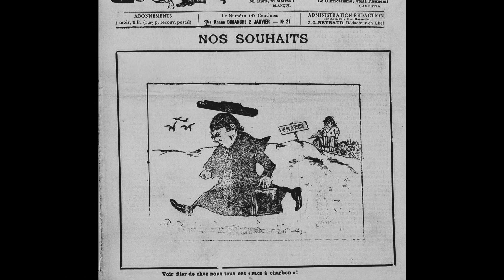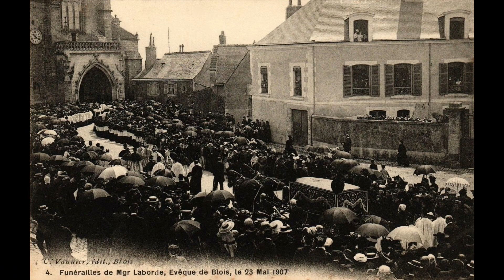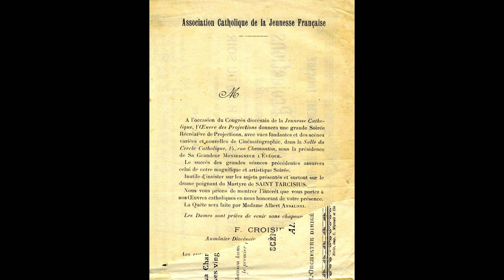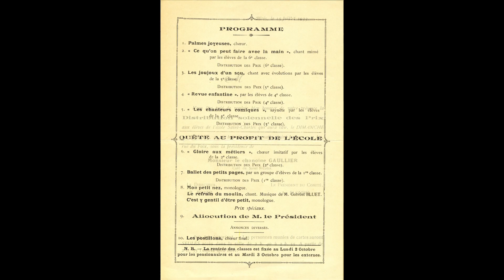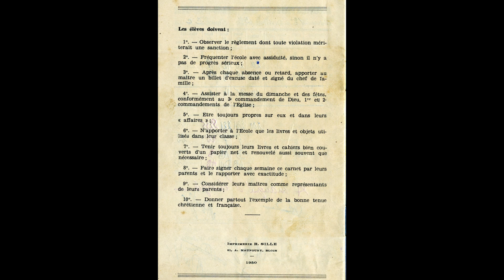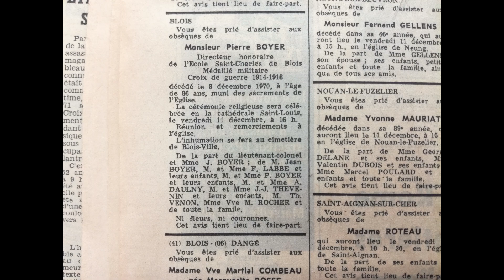Pierre Boyer directeur de l'école Saint-Charles 1911-1947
Pierre Boyer fut directeur de l'école Saint-Charles à Blois de 1911 à 1947.